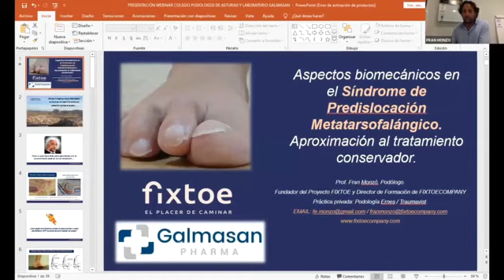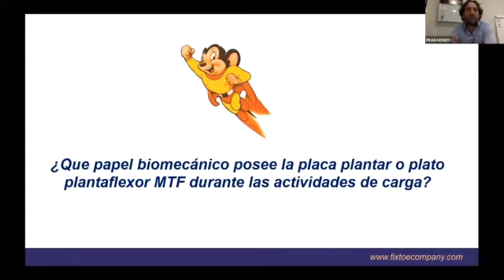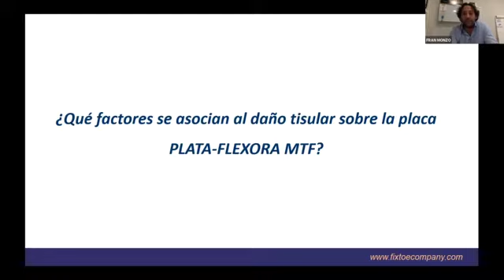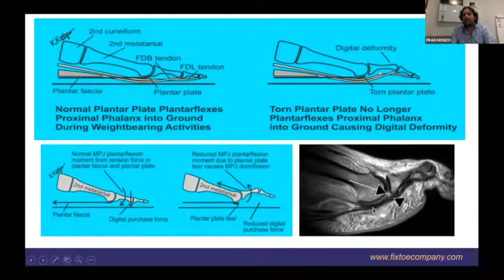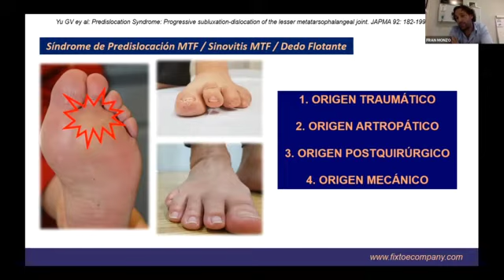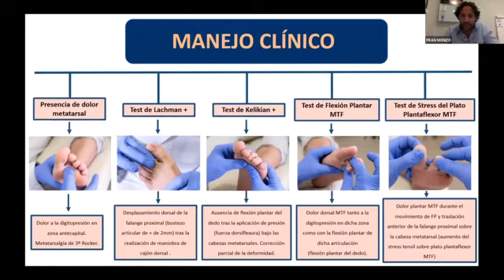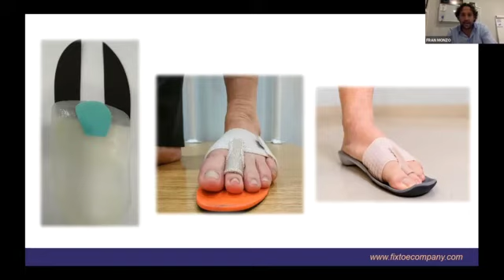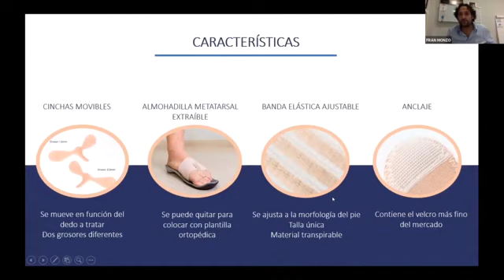Fran Monzo Sindrome predislocacion metatarsal. Aspectos biomecánicos y tratamiento conservador.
El Profesor Monzó (Unidad Pie y Tobillo de Traumavist) participa como ponente en el Webinar sobre el síndrome de predislocación digital. Se trata de uno de los principales motivos de consulta por dolor en el pie. Es un proceso inflamatorio de las articulaciones metatarsofalángicas menores que el paciente describe como dolor en la planta del pie, y que hay que diferenciar de la metatarsalgia. En su charla actualiza los aspectos biomecánicas y tratamiento conservador de esta patología.